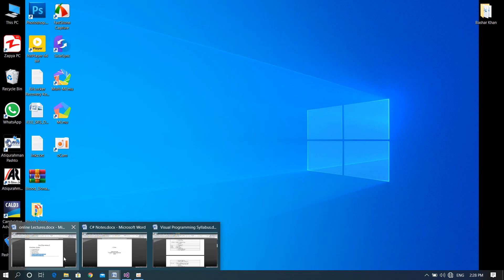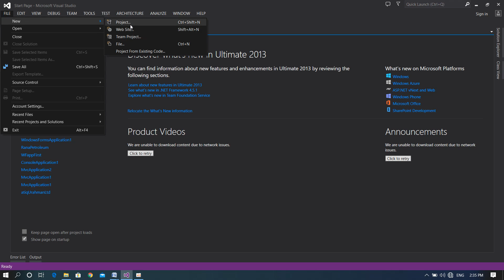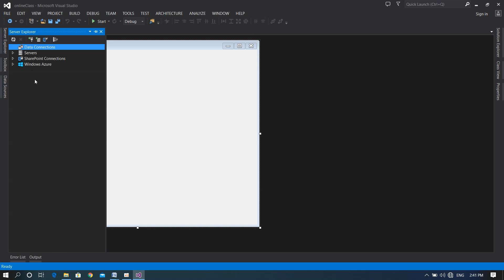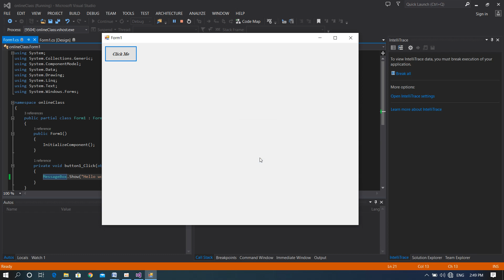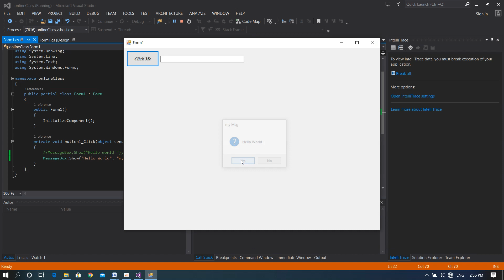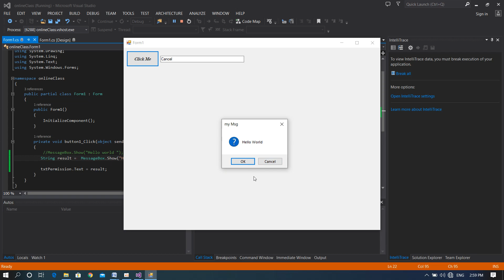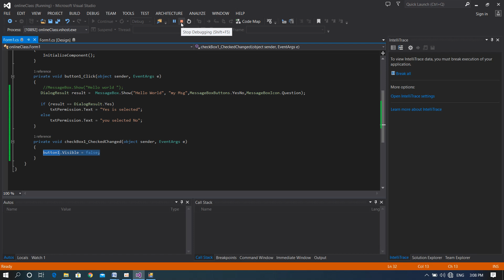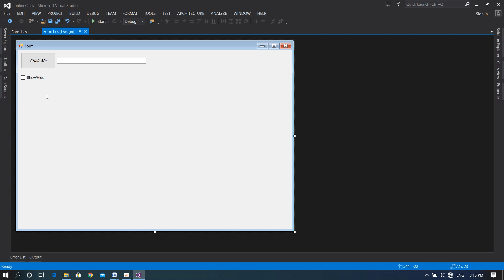Visual Programming 01